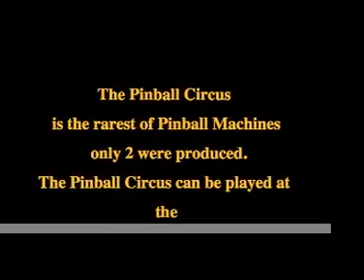The Pinball Circus